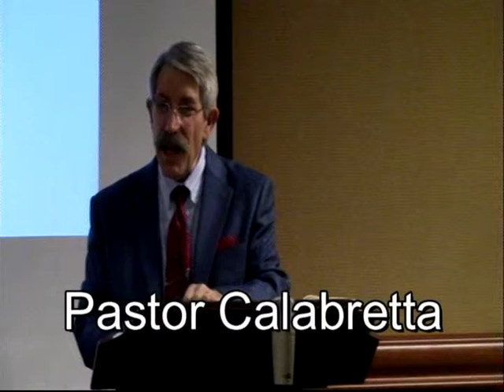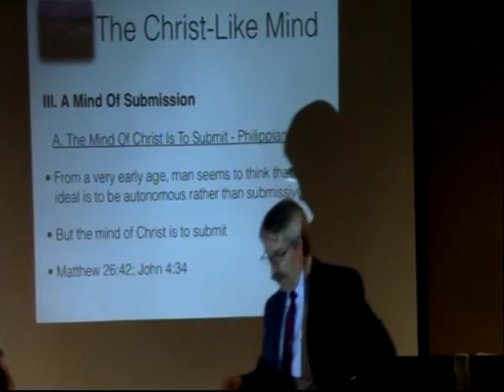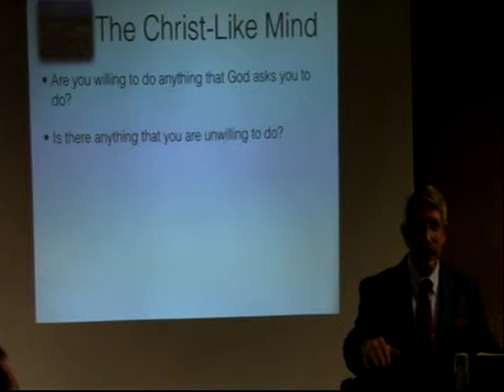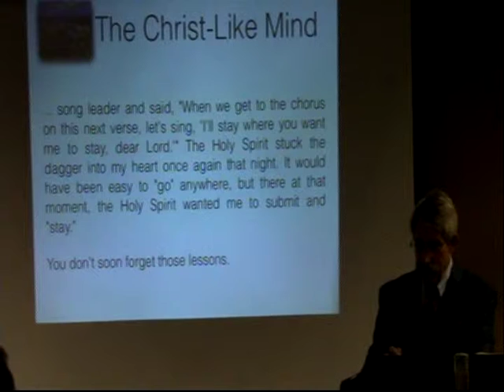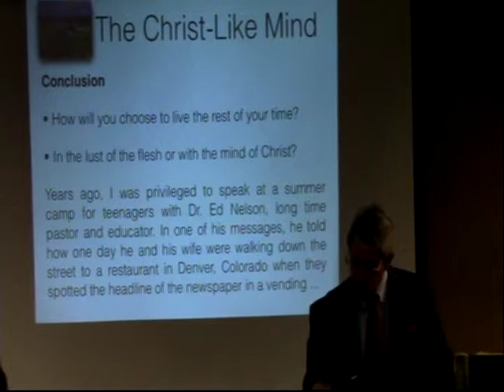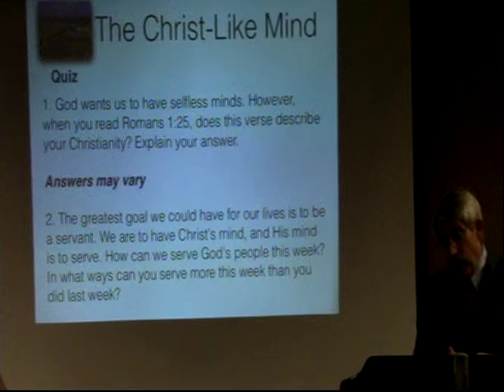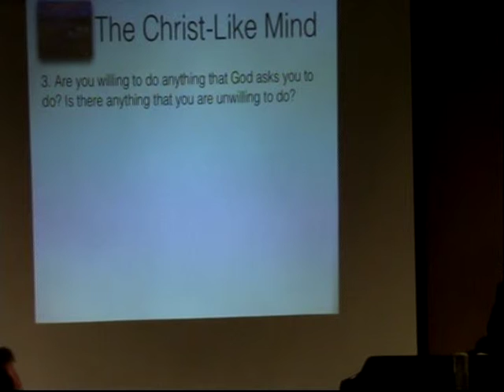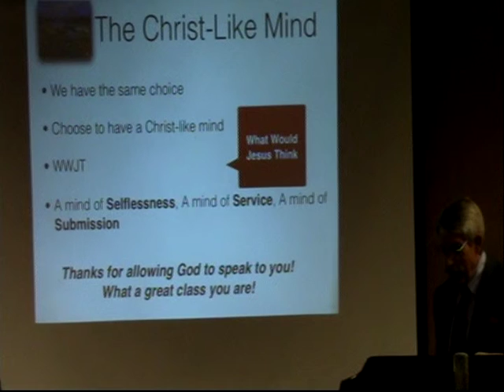The Christ Like Mind Part 5 10 Am 5 11 2014